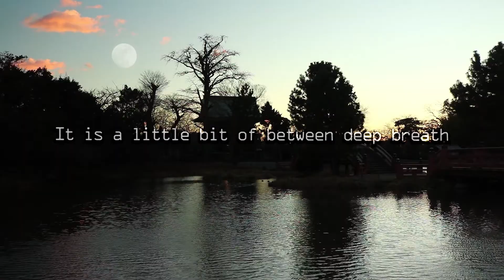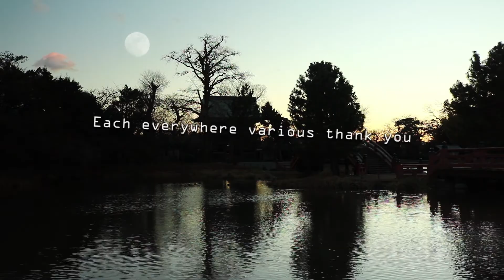Relaxing Landscape in Japan 1/23